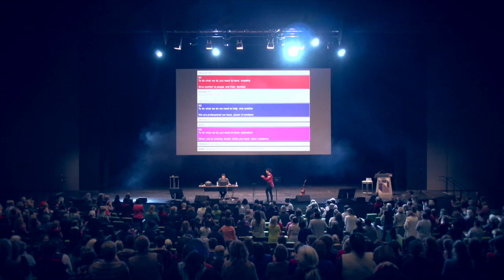Nurses Heal The World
Monique Brumby: Facilitator/Song Composition/Music Production
Daniel Marolla - Audio Engineer/Video Direction
Sue Clark - Camera
Emma Phillips - Camera
Nurses - Awesome Dancing, Singing, Dedication & Passion